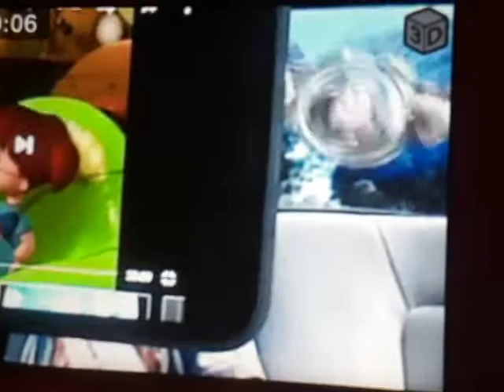Disney CD Cereal 2002 Buzz Blasts Commercial Michelle Conrad